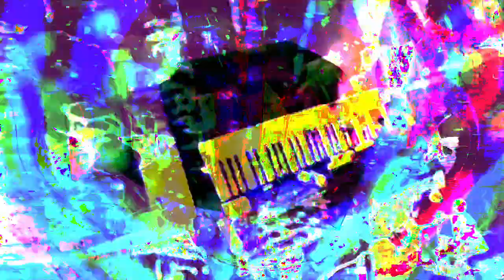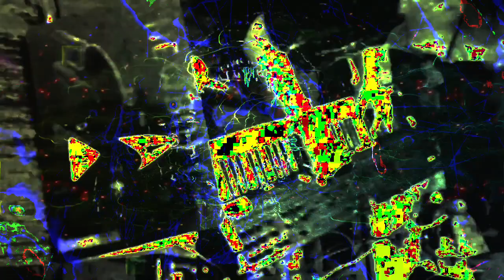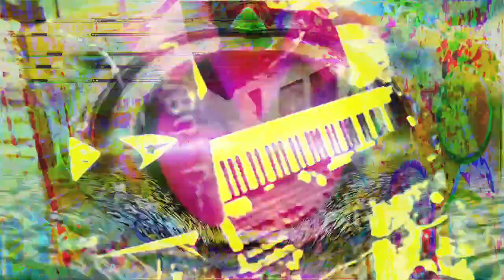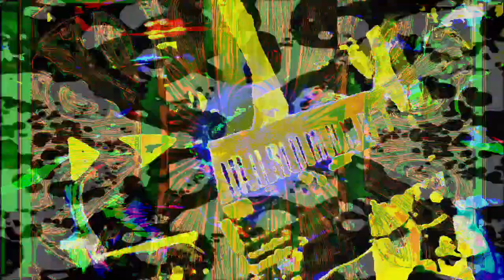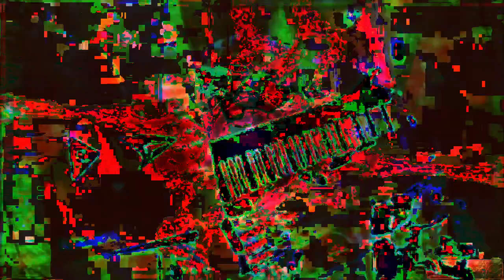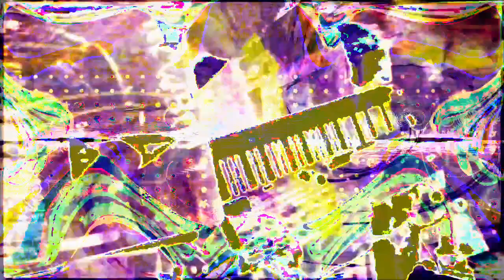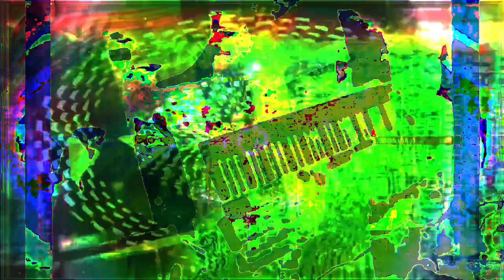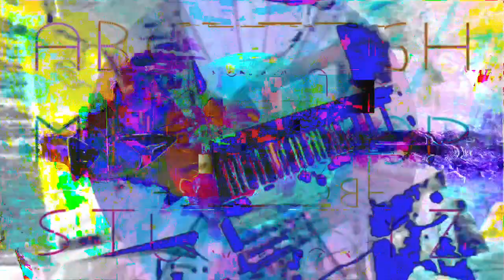Forms of sound made real from beyond all voids of nothingness - Structure without structure manifest